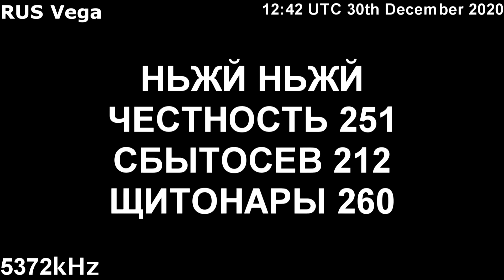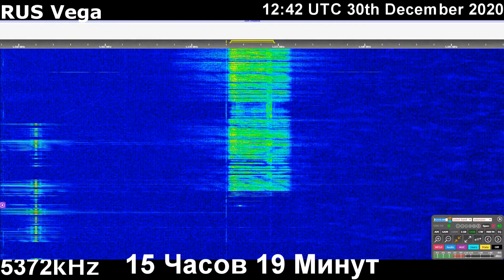|Вега| 5372kHz НЬЖЙ Сообщение (30 Декабрь 2020 года, 12:42 UTC)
и я записал это с KiwiSDR 30 Декабрь 2020 года, 12:42 UTC